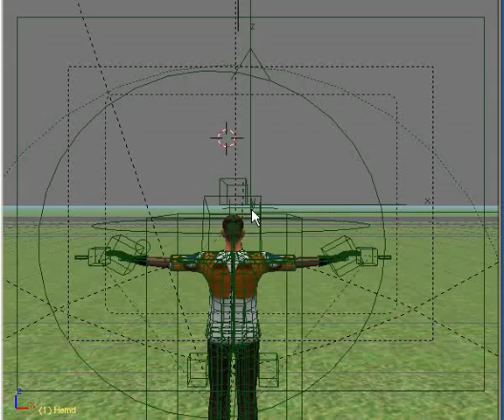Blender Logo T-shirt